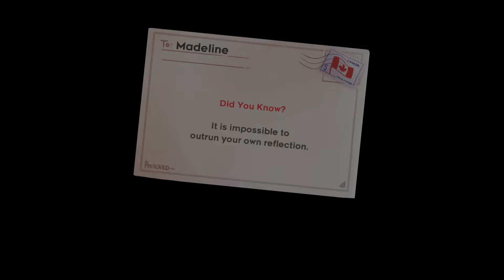ScotsMaiar: Celeste part 9- Reflection talk time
This is a necessarily much slower paced episode where after Madeline saves Theo's Life, the two talk to each other regarding why they are climbing the mysterious Mountain and what surprises could be in stall for the future.